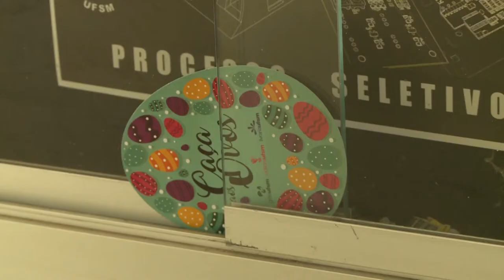Caça aos Ovos da Editora - Acontece na UFSM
Na UFSM, a caça aos ovos de Páscoa já começou! A Editora da UFSM espalhou diversos ovos pelo campus, e muitos deles estão premiados, com brindes oferecidos por entidades apoiadoras. A assessora de Comunicação da Editora, Denise Garcia Bortolotto, explica como funciona a promoção.